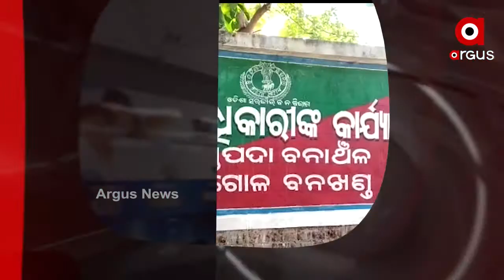12pm headlines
14,09,2020 12pm headlines Watch all the current, latest and breaking news only on "TheArgus.in" LIVE TV. The one-stop destination for LIVE news on politics, entertainment, sports, gadgets, and business.